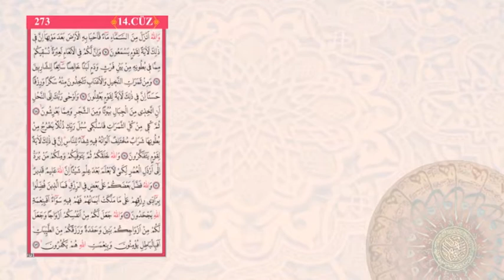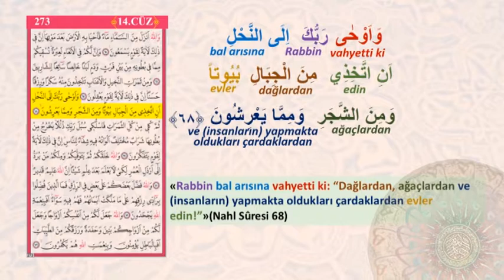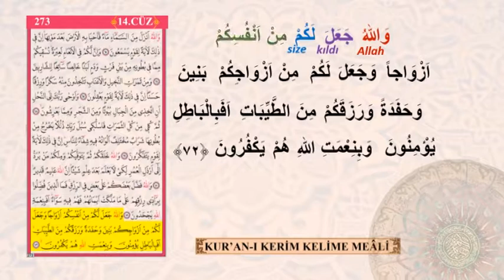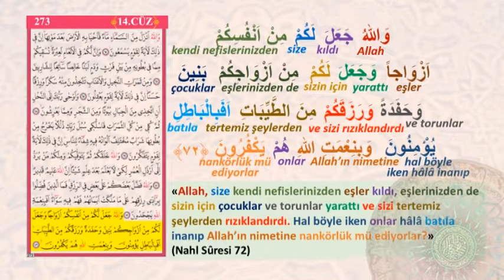KURAN-I KERİM KELİME MEALİ 273